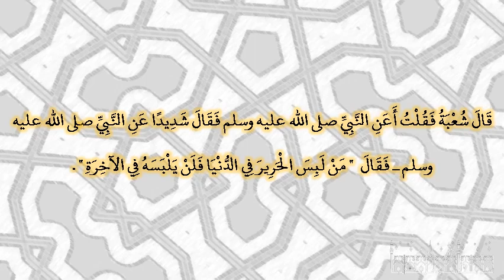صحيح البخارى - كتاب اللباس - 5832 - باب لبس الحرير، وافتراشه للرجال، وقدر ما يجوز منه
حدثنا آدم، حدثنا شعبة، حدثنا عبد العزيز بن صهيب، قال سمعت أنس بن مالك ـ قال شعبة فقلت أعن النبي صلى الله عليه وسلم فقال شديدا عن النبي صلى الله عليه وسلم ـ فقال ‏  "‏ من لبس الحرير في الدنيا فلن يلبسه في الآخرة ‏"  ‏‏.‏